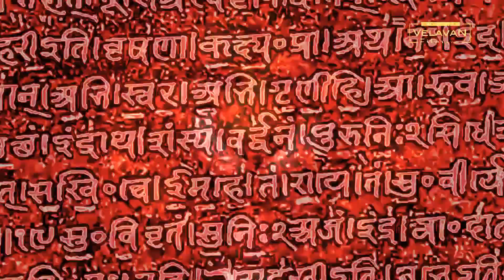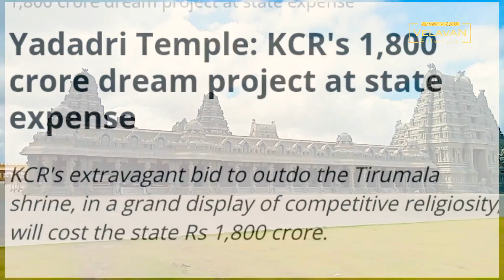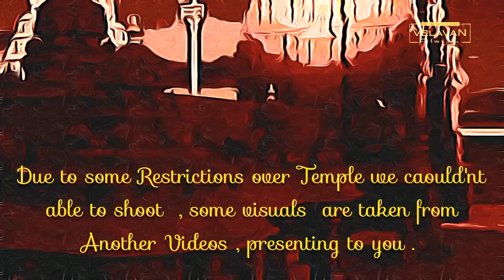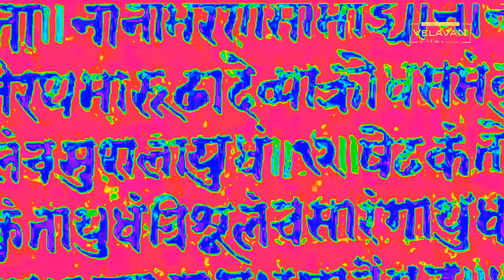Yadadri Documentary film in English | Lakshmi Narasimha Swamy